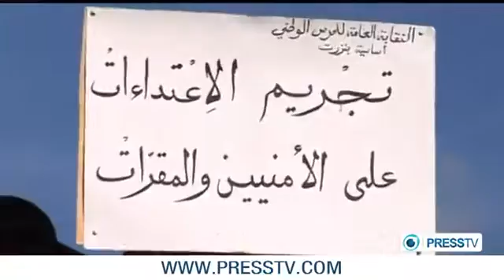Tunisian policemen protest against spread of violence